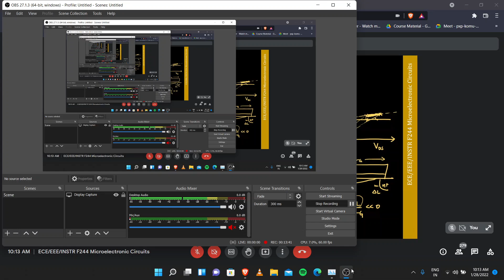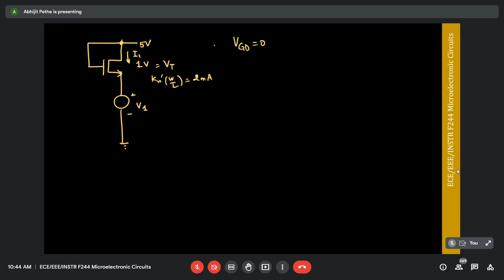Lecture 5 2022 01 28